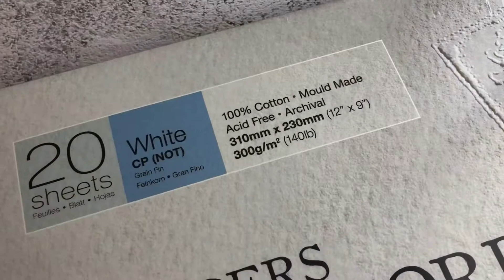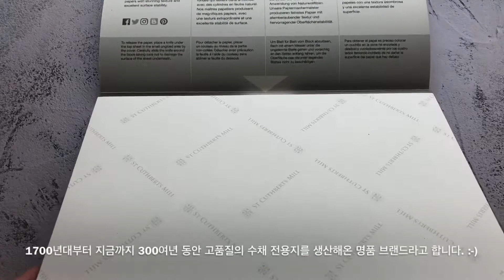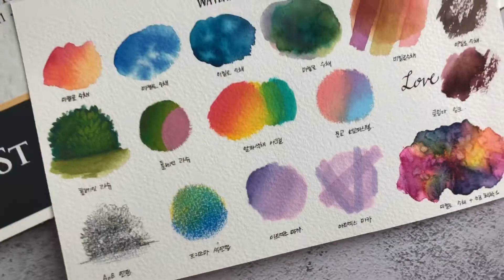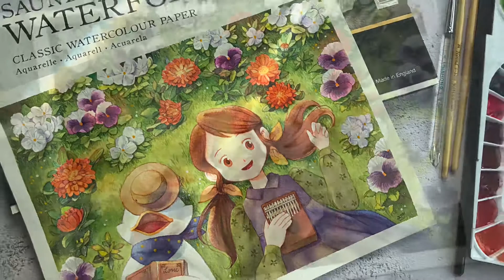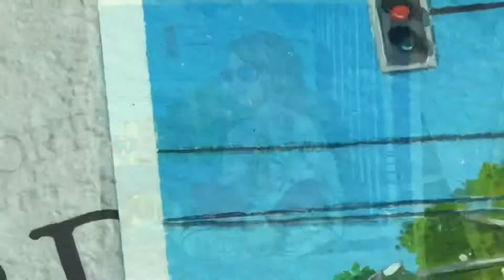[그림화방 체험단] “산더스 워터포드” 간단 리뷰 및 수채, 과슈 그림영상 / SAUNDERS WATERFORD review, Watercolor & Gouache drawing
“산더스 워터포드” 의 간단 리뷰 및
수채화 그림 & 과슈 그림 영상입니다. :-)

보다 자세한 리뷰는

일러스트 인스타그램 계정 이나
일러스트 & 토이 블로그 로 오시면 보실 수 있어요.

본 리뷰는
그림화방 으로부터 제품을 제공받아
작성되었습니다.